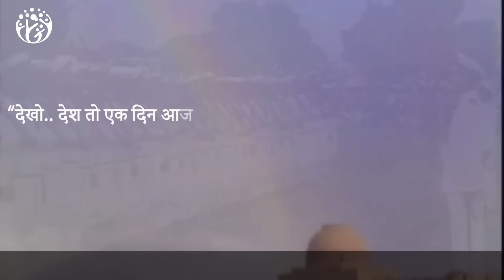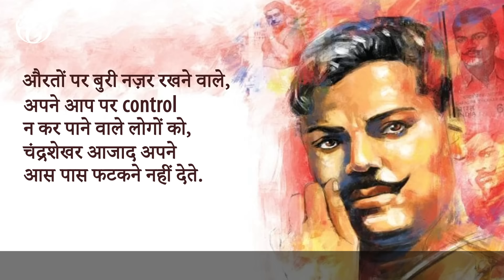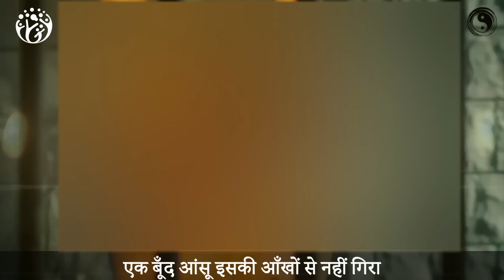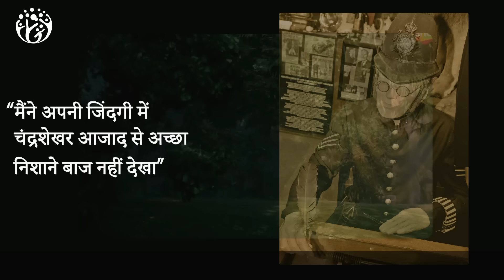जोश भर देंगी!! Chandrashekhar Azad जी के जीवन से अनसुनी कहानियाँ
This video is about Chandrashekhar Azad, a famous Indian revolutionary. The video talks about his courage, sacrifice and determination to fight for India's independence.

The video starts by describing Chandrashekhar Azad's childhood. His father was strict but his mother was very loving. Even though Chandrashekhar Azad loved his mother dearly, he was determined to fight for India's independence and left home at a young age.

Video Chapters Summary
00:00 HumJeetenge
00:34 त्याग
01:18 No चरित्र
01:41 आत्मविश्वास
02:52 बचपन
04:06 गुंडे का आखिरी दिन
05:33 बेंत और जेलर
06:23 Planning
07:00 निशाना और आखिरी दिन
08:33 आदर्श
09:01 Character
09:12 सफलता

हम जीतेंगे
Hum  Jeetenge